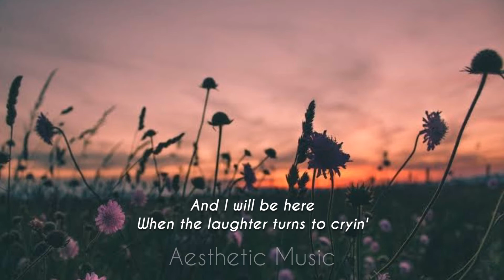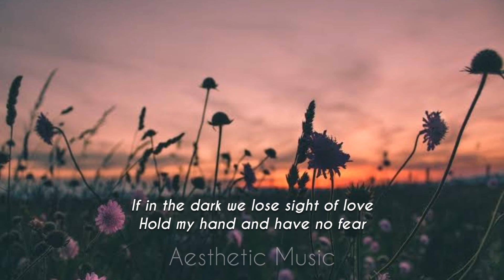I will be here - Justine Vasquez .cover(Lyrics)